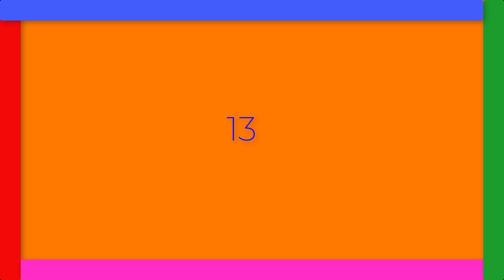OGDJMOON - Banger (Альбом 13)